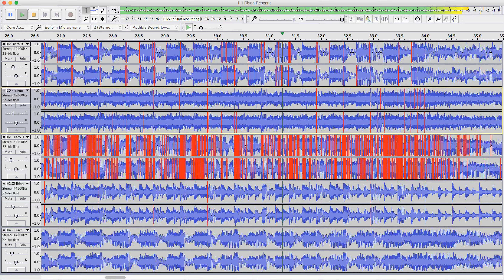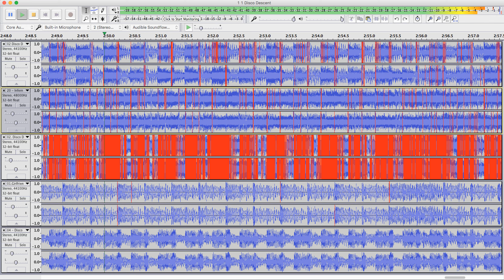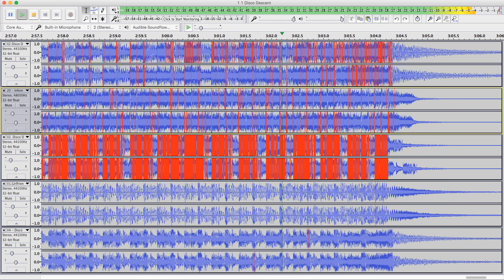Dig In Deeper ('1-1 Disco Descent' R3C0NF1GUR3D)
Shoegaze phatness.